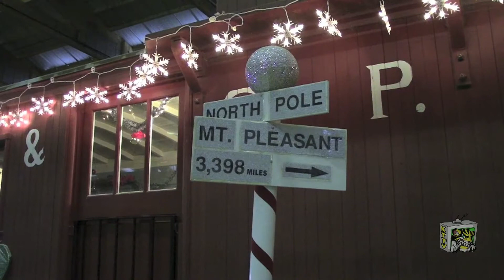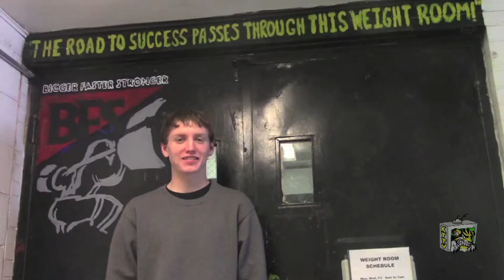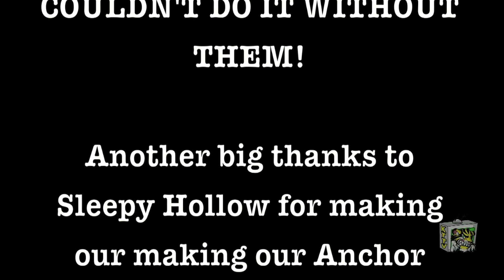Tiger TV: Season 1 Episode 11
In this episode of Tiger TV the staff talk about the Polar Express, New London Wresting, and Christmas Songs.